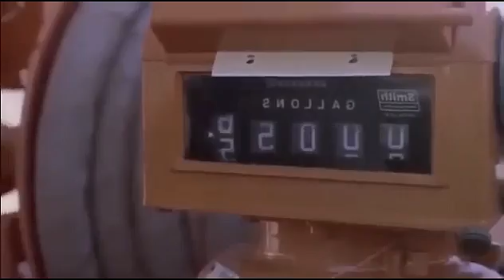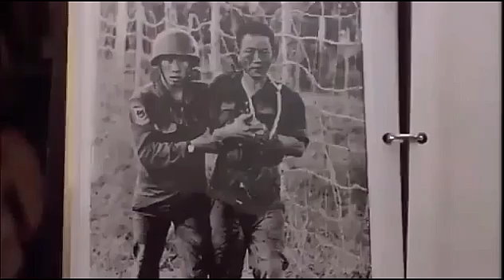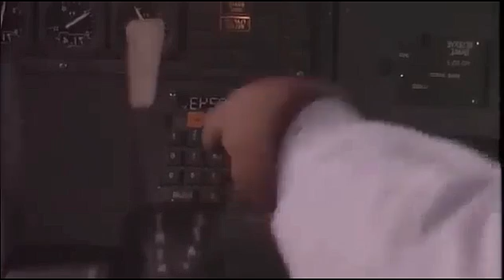Hostage Flight 1985 Full Movie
Bollywood Tollywood Hollywood Movies & Music
Dear Friends 👭👬 For My Studio Maintainance Expenses
Disclimer :-
allonce is made for "fairuse"for perposes such as cricticism, comment,
news reloting, Teaching, Education Scholarship and research.
From Sound Of Music Studio 🎥
Thank You So Much  For Your Support, Comments ,Likes & Views 🌹🙏👍
From Sound Of Music Studio 🎥  Dear Friends 👭👬 For My Studio Maintainance Expenses Please Donate  Rs.Ten  Once Only  Thank You So Much  For Your Support, Comments ,Likes & Views 🌹🙏👍 Dear Friends  !  As This Is Not Professional  Recording For The Best Reception Please Use EarPhone Or HeadPhone  Fine Tunning Done In Wonder Share Filmora Application
To Avoid Copy Right Issues Editing Of Video Is Done (As & When Required)
Think Positive  ! My Best Wishes To You. (Sound Of Music Studio)